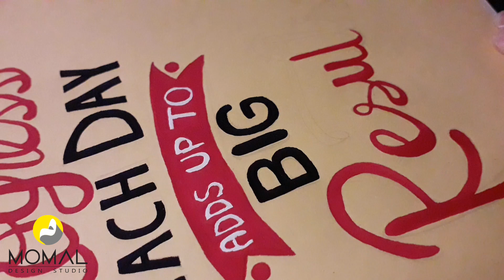A little progress each day adds up to big results.